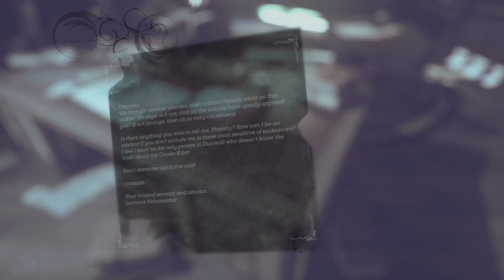dishonored 2 #1 Empress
Play your way in a world where mysticism and industry collide. Will you choose to play as Empress Emily Kaldwin or the royal protector, Corvo Attano? Will you make your way through the game unseen, make full use of its brutal combat system, or use a blend of both? How will you combine your character's unique set of powers, weapons and gadgets to eliminate your enemies? The story responds to your choices, leading to intriguing outcomes, as you play through each of the game's hand-crafted missions.